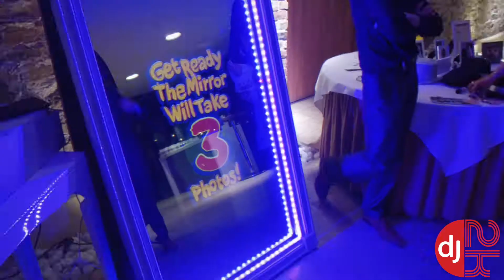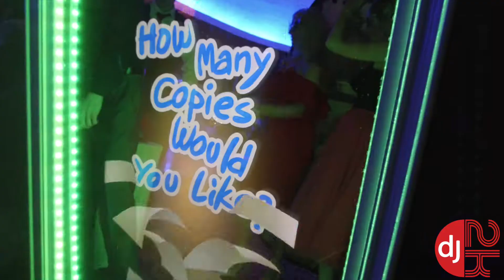Magic Mirror - Promo Video 1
Multi Award Winning Events - Band Hire, DJ Hire, Event Decor, AV Hire, Magic Mirrors and more... / 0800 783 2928